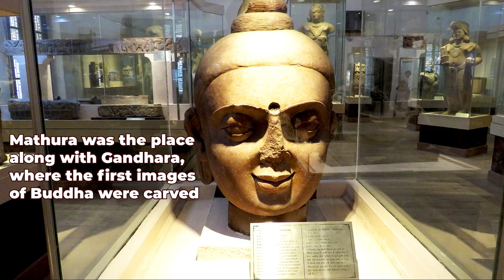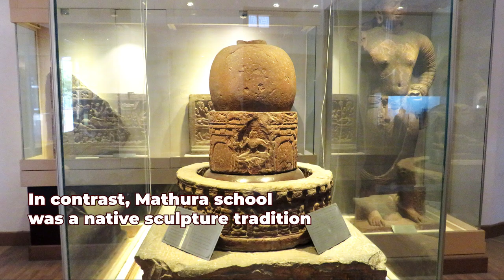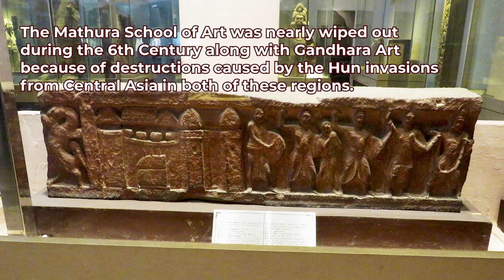Buddhist Art of Mathura (2nd Century BC to 6th Century AD) : A Quick Tour to Mathura Museum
Mathura is one of the Holiest Cities for Hindus and is the birthplace of Lord Krishna. But many are unaware that Mathura was one of the most important centres of Buddhism in ancient India.
Buddha visited Mathura once before his Parinirwana.  It was home to the famous Mathura School of Indian Art between 2nd Century BC to 6th Century AD and The ancient city housed more than 20 large Buddhist monasteries. This was a period when Buddhism, Hinduism and Jainism all flourished across India. Mathura became India's most important artistic production centre in the second century BC.
The Mathura School was contemporary to the Gandhara School of Art of ancient North Western India during the Kushan period (2nd century to 3rd century). Mathura was the place along with Gandhara, where the first images of Buddha were carved. The statues produced in Mathura were exported all across ancient India. Gandhara School shows strong Greco-Roman influence. In contrast, Mathura school was a native sculpture tradition
The Mathura School of Art was nearly wiped out during the 6th century along with Gandhara art because of destructions caused by the Hun invasions from central Asia in both of these regions. Mathura as a centre of sculpture art in north India was completely destroyed between the 12th to  14th centuries because of successive Islamic invasions.

Credits:
File:Amitabha Buddha inscription in the year 26 of Huvishka.jpg